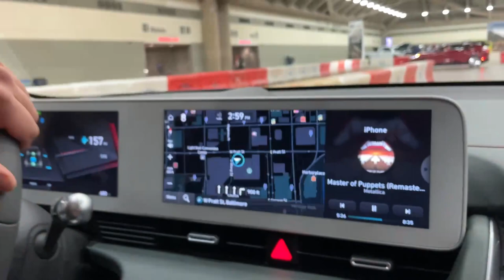Baltimore Auto show EV Ride Experience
Here is a video I made when I went to the Baltimore Auto show. This video is of the EV Ride Experience. ride was so much fun.The guy that drove us was a stunt driver.